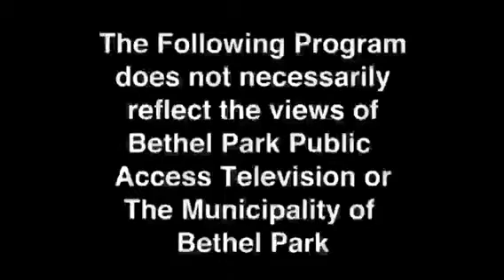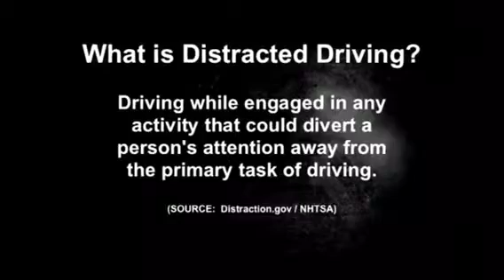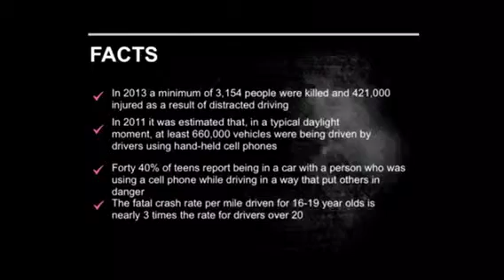The Neil Haley show Interview With Dan Connolly & Selena Schmidt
Today the Total Tutor Neil Haley interviews Dan Connolly, author of "100 Things Orioles Fans Should Know & Do Before They Die", and Selena Schmidt, the Pittsburgh Community Coordinator for PBS Kids.  Dan Connolly discusses the history of the Orioles.  Selena Schmidt discusses the positive effects of her job in PBS Kids.

The Neil Haley TV Show is produced and filmed on BPTV in Pittsburgh, PA. Neil Haley hosts the show:  interviewing authors, celebrities, educators, politicians, professional athletes, and other noteworthy guests.  Some of Neil’s guests have included: Rick Schaeffer, author of “100 Things Arkansas Fans Should Know & Do Before They Die”; New York Times bestselling author Dean Koontz; award winning journalist, Mark Steins;  Jerry Stiller and Anne Meara, two of the funniest people alive; and Sean Ringgold, actor from “One Life to Live”,  just to name a few.

Neil Haley
CEO of Total Tutor and Total Education Network Please listen to The Total Education Hour Fridays at 5:00 PM Eastern and Thursdays at 9 AM Eastern on 88.3 FM WRCT Pittsburgh Watch Total Education with Neil Fridays 8 PM on BPTV Pittsburgh The Total Education Network is syndicated on 120 + stations Here is a link to hear the show!